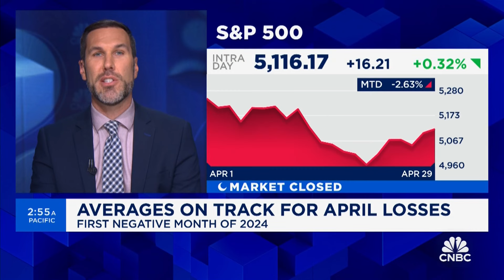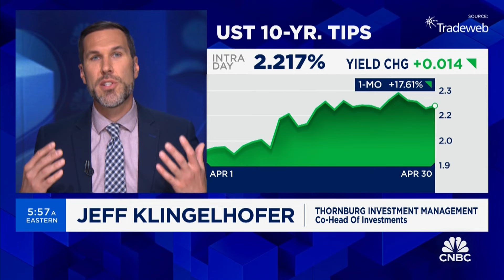Being paid to take risks internationally, not in the U.S., says Jeff Klingelhofer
Jeff Klingelhofer, Co-Head of Investments and Portfolio Manager at Thornburg Investment Management, discusses the Fed and fixed income.